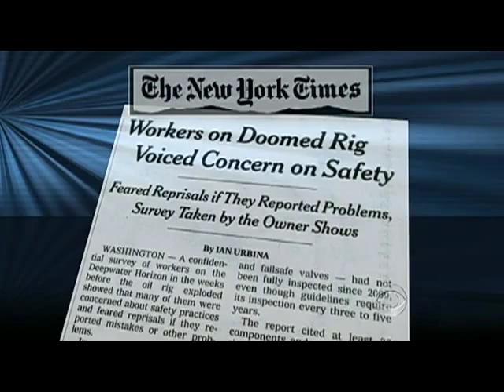Oil Well Plugging Put On Hold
BP's plans of plugging the oil well and drilling relief wells will have to wait until the threat of another impending storm subsides. Kelly Cobiella reports.